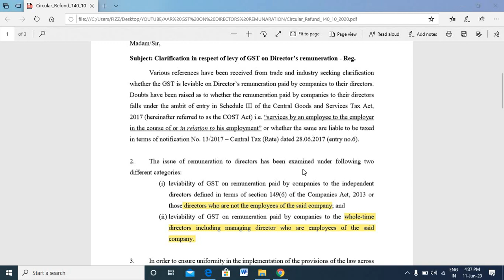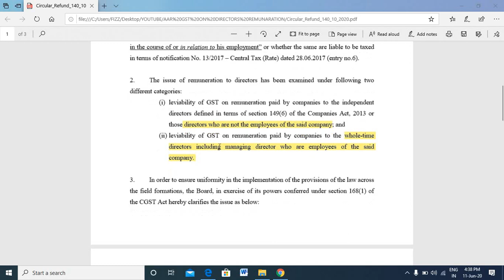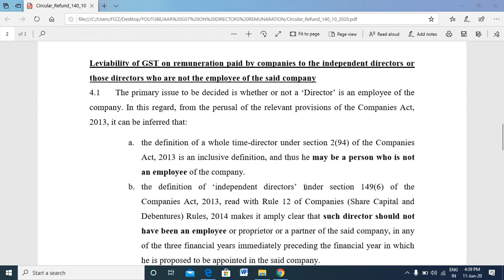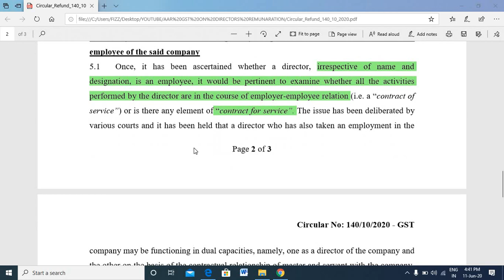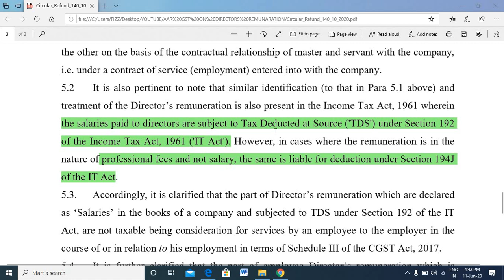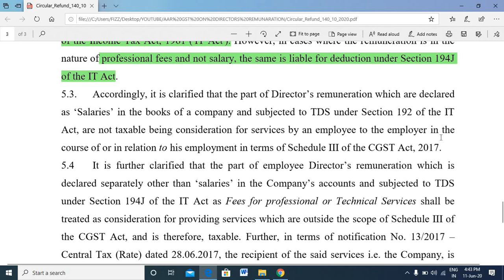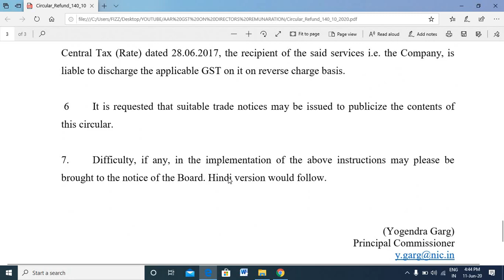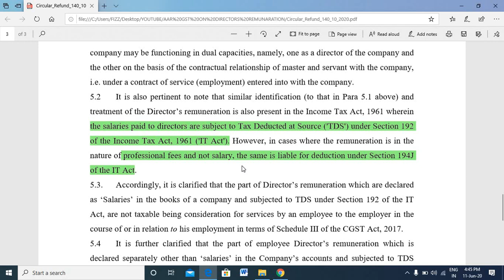GST ON DIRECTORS REMUNERATION || CIRCULAR 140/10/2020 GST || BY CA CHETAN VISPUTE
In this video it has been discussed When GST will be applicable in case of remuneration paid to the Director's.
TDS deducted u/s 192 then No GST it will be within the scope of Schedule III of CGST Act, 2017
TDS deducted u/s 194J then GST will be applicable and company is liable to pay GST under RCM Basis.

2. I do not intend to advertise/solicit clients & doesn’t take responsibility for any decisions taken on the basis of this video.